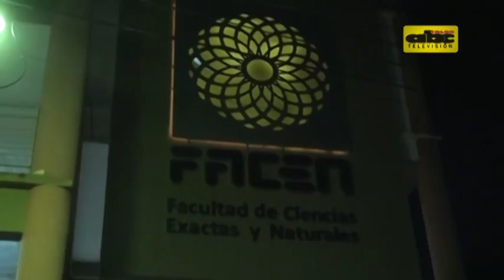Marcha por la reforma universitaria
Los universitarios marcharon una vez más desde el Rectorado de la UNA, en San Lorenzo, para exigir la renuncia de autoridades de distintas facultades para conseguir una “verdadera reforma universitaria”, según expresaron.